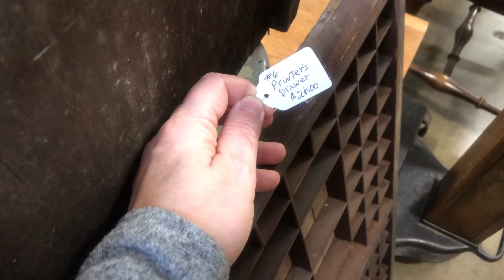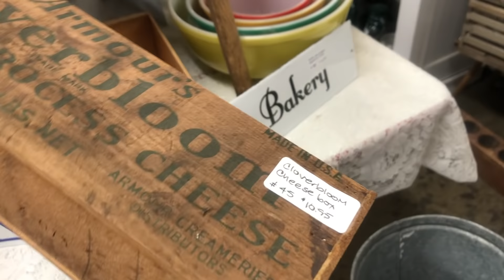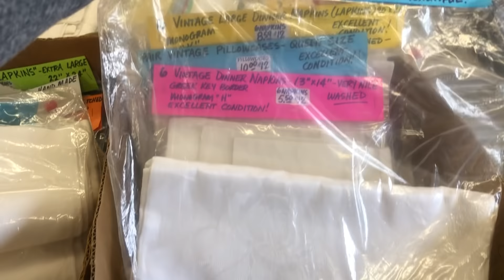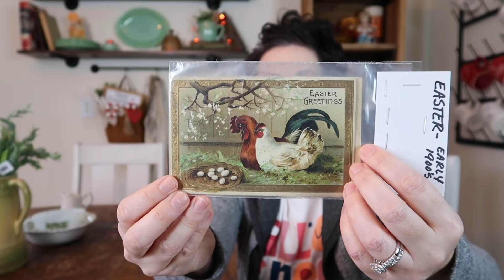Antique With Me on This “SPENDY” Day in Amish Country, OH! (Haul & Styling)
I love this antique mall! Antique with me at the Walnut Creek Antique Mall in Walnut Creek, OH on this “spendy” day and at the end I’ll share my haul with you and style the pieces in my home!

Clarington, OH 43915

Hey friends! I enjoy thrifting and antiquing for vintage pieces I love and decorating with them in our Ohio Vintage Home! :) Here I will take you on shopping adventures, share my hauls and hope to give you lots of decorating ideas as I style my finds into our home! We'll have lots of fun!

Micah 6:8 Act justly. Love mercy. Walk humbly.